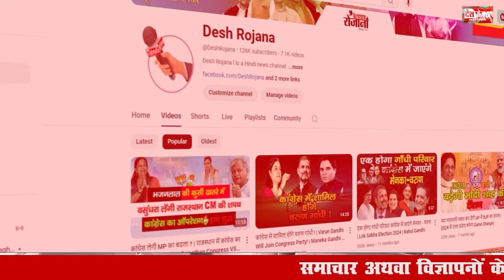निश्चित रूप से बनेगी हरियाणा BJP की सरकार ! | Rajeev Katyal Participate desh rojana conclave